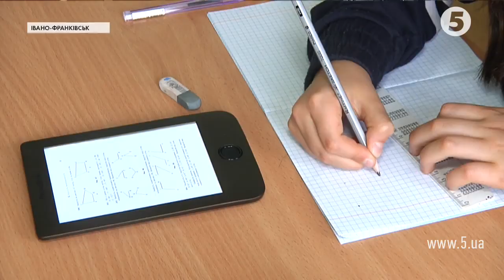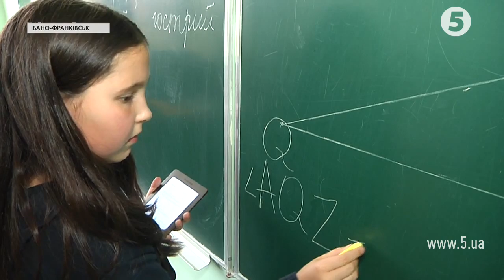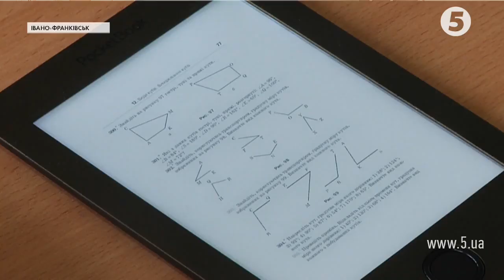Замість важкого рюкзака - електронна книга: Про нововведення в школі Івано-Франківська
Замість тяжкого рюкзака із підручниками - одна електронна книга. Нововведення тестують у школі Івано-Франківська. Електронні підручники для учнів закупили коштом обласного бюджету.